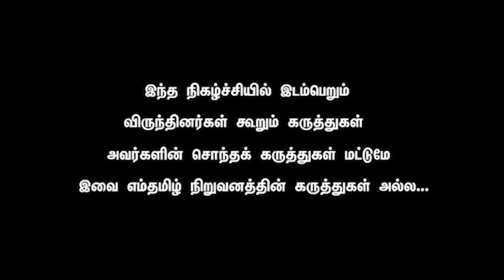Shekar Iyer -அதிமுக பண்ண வேண்டியதை அண்ணாமலை செய்கிறார் ஊழல் குடும்ப அரசியல் திமுகவை தோற்கடிக்கும்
BJP gears up for Annamalai’s yatra from Rameswaram
Amit Shah to spend a day in the temple town; Annamali to cover around four kilometre and end the yatra on the first day at Sri Ramanathaswamy Temple

The Bharatiya Janata Party has made elaborate arrangements in the island town of Rameswaram where party leader and Union Home Minister Amit Shah will be present on Friday to flag off the inauguration of party State president K. Annamalai’s yatra.

Mr. Shah, who will reach Rameswaram on Friday evening, will attend a public meeting, in which the party is expecting a huge participation. After the meeting, he will flag off the yatra from near the venue.

Mr. Annamalai and a large number of party cadre will cover a stretch of around four kilometre and end the yatra on the first day at Sri Ramanathaswamy Temple. On Saturday morning, Mr. Shah will offer prayers at the temple and later visit a party worker’s house in Erakadu.

After Mr. Shah’s departure from Rameswaram, the yatra would commence in the evening from Ramanathapuram, party sources said.

K. Muraleedharan, Ramanathapuram district in-charge of the party, said the BJP was fully geared up for the event which, according to him, was going to bring a sea change in the State’s politics. He said while the party had grown across the State, its growth in Ramanathapuram in recent years was especially significant and Ramanathapuram Parliamentary constituency would be an important constituency for the BJP in 2024 to show its strength.

He added that the party was expecting the presence of more than a lakh cadre for the launch of the yatra on Friday.

Owing to Mr. Shah’s visit and the large gathering of cadre, the town has come under a tight security blanket. On Thursday, Ramanathapuram Superintendent of Police P. Thangadurai, accompanied by officers of the Central Reserve Police Force and other Central agencies, inspected the venue of the public meeting and the house of the party cadre to be visited by Mr. Shah to check the security arrangements.